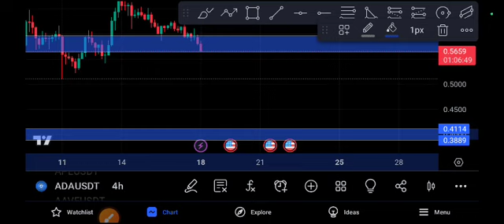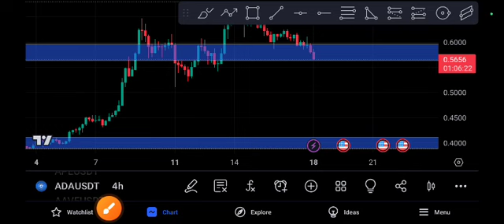ADA Urgent News! Ada price Prediction